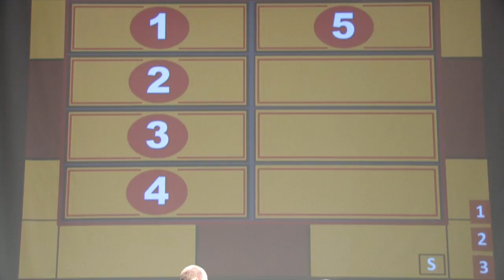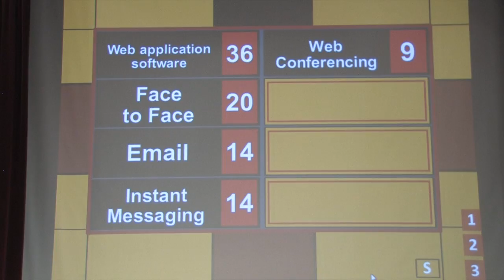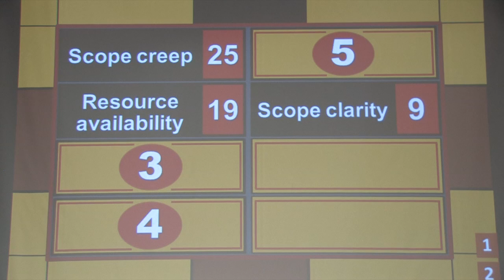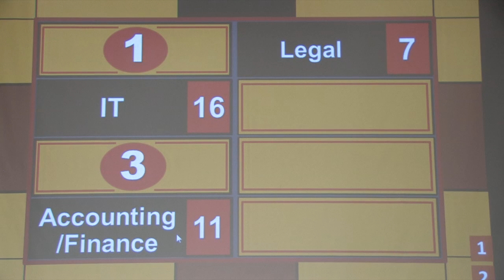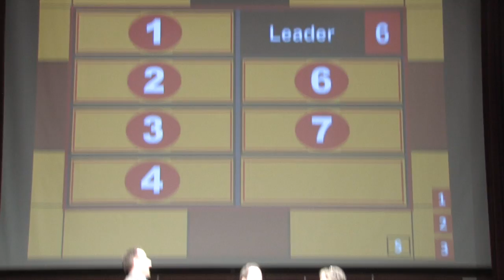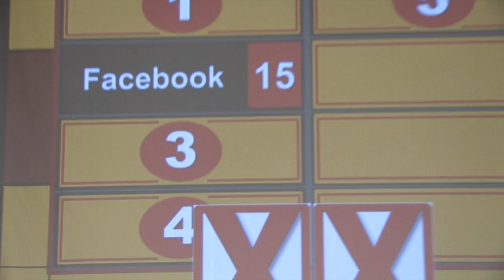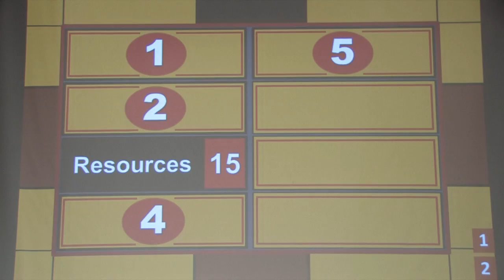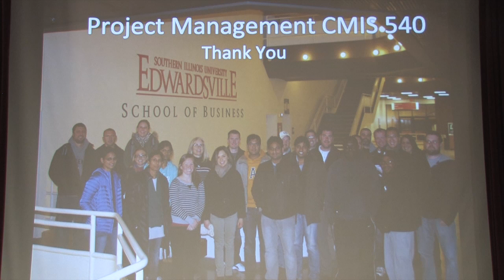SIUE Project Management Symposia - Family Feud